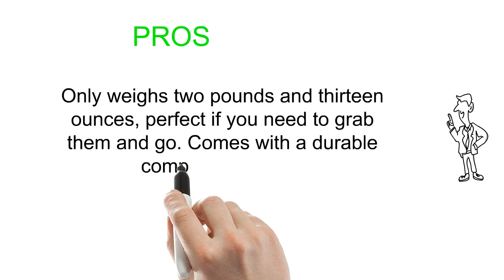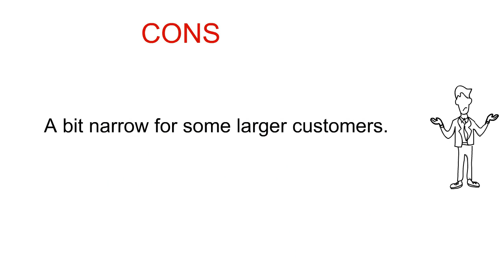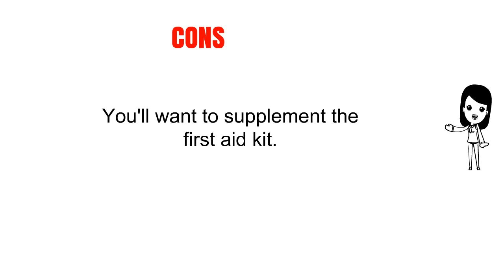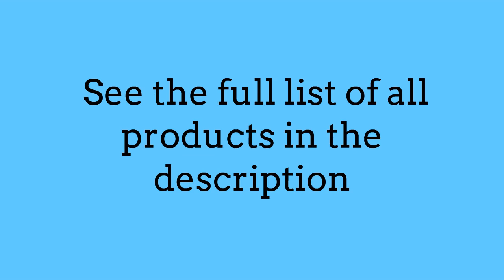The Top 3 Best How Prepare For Earthquake To Buy In 2019 - How Prepare For Earthquake Reviews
3. Kelty Cosmic 20 Degree DriDown Sleeping Bag
2. Safe-T-Proof 2 Person/3 Day Grab and Go BackPack Emergency Survival Kit
1. Mechanix Wear - M-Pact Coyote Tactical Gloves (Large, Brown)